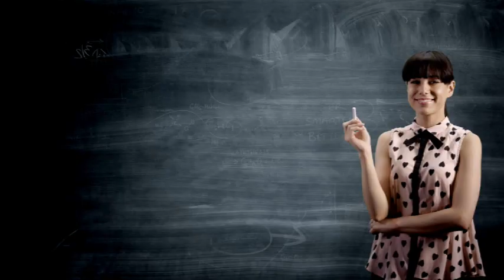The Rise of the Seljuk Empire | 11th century Middle East Medieval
Reference Book :
Rosamond McKitterick, "Atlas of the Medieval World" .
England : Oxford University Press , 2004.

Edward D. English," Encyclopedia of Medieval World"
 New York : Facts on Files inc , 2005

Norman F. Cantor "The encyclopedia of the middle ages"
 New York : Penguin Book , 1999

The 11th century in the Middle East was marked by the dominance of the Seljuk Empire.  Founded in 1036 in central Asia, this empire will take over almost all of the Middle East by 1090.

During this time, the two-century dominance of the Abbasid Dynasty will be officially ended and the Byzantine Empire will be forced to leave the Levant.

As a result of Seljuk dominance, the Christian world is frightened, and the first Crusade will be launched.

You want to know more? Check out a reference books in the description below.

 During the 10th century, the Abbasid Dynasty's 200-year reign split into multiple fractions.

This hegemony have started with Al-Mu'tasim

However, they will continue to exist as spiritual leaders under the buyids and seljuks. It's only when the Mongols sacked Baghdad in 1258 that this dysnaty will end.

In the short term, two small states will gain independence: Hamdanids and Armenia. They will almost immediately be attacked by the Byzantines.

 The Hamdanids, Armenia and Georgia will briefly gain independence.  In any case, they will almost immediately be attacked by the Byzantines.

The Hamdanids who controlled Mosul and Aleppo will officially end in 1016 and their territory will be split by Byzantine and Fatimids.

Since the 8th century, Armenia has been caught between Byzantine and Abbasid powers.
In 885, the Byzantine emperor Basil One and the Abbasid caliph Al-Mutamid agreed that fighting for this region was not worth it, so they allowed Ashot One to be king of the newly independent Armenian nation.

Between 885 and 1045, the Bagratunis royal family rules Armenia. They were eventually conquered by the Byzantine empire in 1045 and later by the Seljuk empire in 1064.

From the ashes of Abbasid, two more dominant states will emerge : the Buyids and the Fatimids.

Caliph  =   Spiritual Leader

Emir, Vizir or Sultan = Political Leader

Al-Jawadain Holy Shrine  - Baghdad

 The Buyid were mercenaries from the Caspien Sea who overran the weak 10th centuries Abbasid army and occupied a large part of the middle east in 945. Finally, the Seljuks conquer them in 1055.107

Founded in Tunis in 909, the Fatimid Caliphates conquered all of North Africa from the Abbasids in 974. In 998, Caliph Al-Hakam began a war with the Byzantines over the Levant. This war will end in 1038. However, the war against the Seljuk will start in 1072.

Now we need to focus on the Seljuks. Three sultans will be responsible for Seljuk empire's dominance : Toghrul Beg , Alp Arslan and Malik Shah.

Between 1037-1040, Toghrul Beg conquered almost all central Asia by defeating the Ghaznivid army. This gain is primarily due to Dandanqan battle.

 In 1055, he will defeat the Buyids and take over their territory. He will also keep the Abbasid Caliphate intact. The abbasid caliph will give him the sultan title in exchange.

A succession war will occur in 1063 after Toghrul Beg's death. It will be Alp Arslan who will be named Sultan.

A succession war occurred in 1063 after the death of Toghrul Beg, giving the title of Sultan to Alp Arslan. Not long after, he would go after the byzantine. In 1071 at the battle of Manzikert, he captured the Byzantine Emperor Romanus IV Diogenes and eliminated any Byzantine threat.

A crucial event in Turkish history, this battle is considered to mark the end of the Byzantine empire.

Suleyman, Arslan , Qutlumush and Qavurd will fight for the leadership

The third great sultan Seljuk was Malik Shah.

The expansion was carried on by Malik after Alp Arslan died in 1072.

He immediately attacked the Fatimids and takes control of the Levant and Jerusalem.

Also, many rebellions occurred during this time all over the empire, but Malik won them all.

As a result, the Byzantine empire asked Christian nations for help.

The first crusade is launched in 1096.